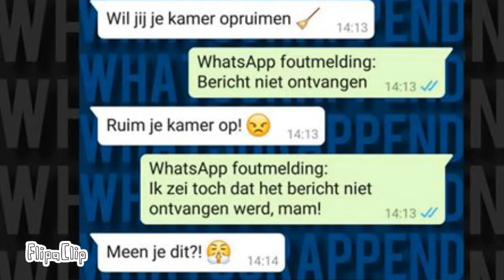Dit is eeeen dorito schipjeee